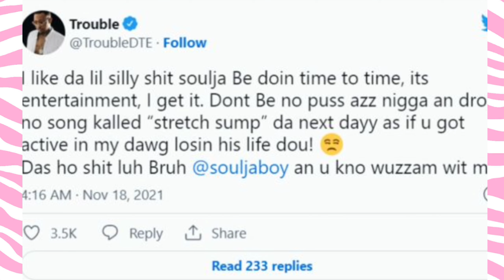Soulja Boy Has Words For Trouble SMHHHH